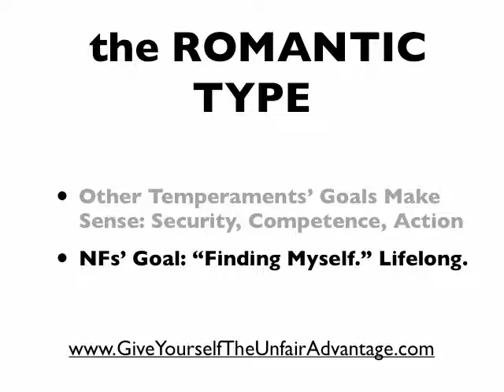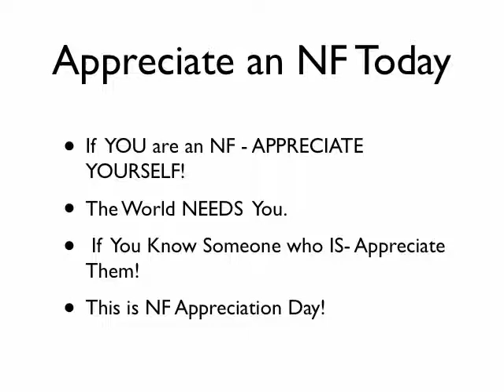Type and Temperament Minute-NF Goal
"Finding Myself" is the Goal of a Myers-Briggs "NF", or iNtuitive-Feeler. The Romantic Temperament in Keirsey terms.  This in one of a series on the 4 Temperaments,  from the book, "Give Yourself the Unfair Advantage," by William DG Murray, Illustrated by Ashleigh Brilliant